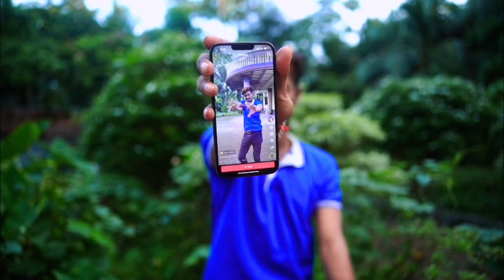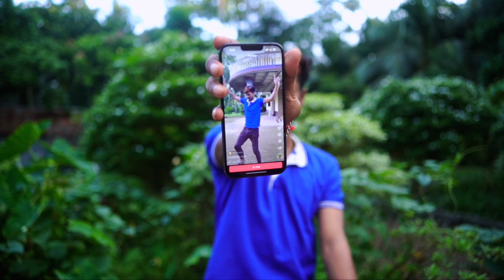2050 saler Tuition . Funny video bangla . New Bangla Comedy Video 2024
Funny video bangla . mood fresh video comedy . mobile funny video . bangla videi mood fresh . palash sarkar comedy . charging comedy . family comedy video . top funny video . funny the funniest video in the world . bangladesh funny video . bangladeshi comedy . bangla comedy movie . funny bengali movie . funny video bangla . funny stand up comedy india .bangladeshi cartoon . very very funny video . hello GUYS ! This is new channel please support us do subscribe and share   banglacomedyvideo newbanglacomedyvideo moodcharger palashsarkar comedyvideo funnyvideo holi new video Holi video Holi comedy video Holi funny video comedy video funny video bangla cartoon bangla funny video bangla gramin tv bangla gramin tv comedy bangla cid bangla movie bangla natok vadaima vadaima koutuk vadaima asan ali vadaima new comedy 2024 vadaima comedy badaima natok vadaima new cid 2024 bangla funny natok bangla funny cartoon bangla funny tiktok tomader rani bangla serial today episod bhuter cartoon